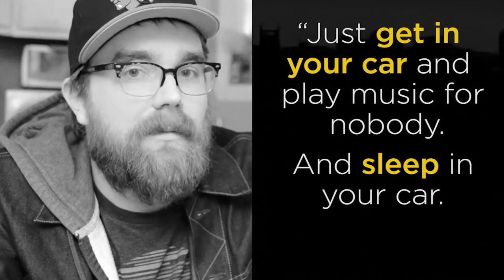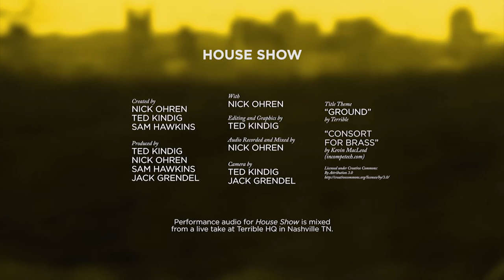House Show: Brian Johannesen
With ties all over the country, roots in the Midwest and a voice made for Nashville, singer-songwriter Brian Johannesen is a perfect storm of authentic Americana. Brian talks to us a bit about his new Iowa-based record and his experience on the road, then debuts a tender new song called "Easier."